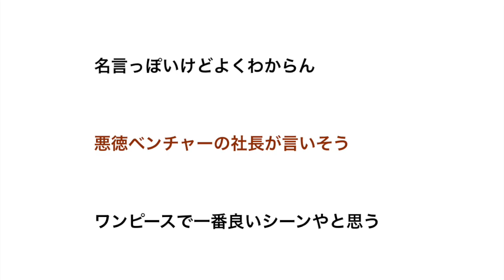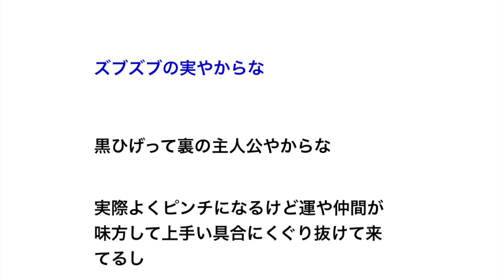【ワンピース】尾田栄一郎が黒ひげに「人の夢は終わらねえェ!!」という最高の名言を言わせた理由！！